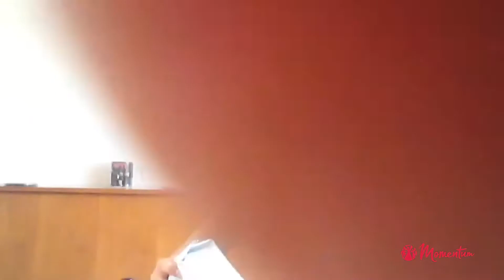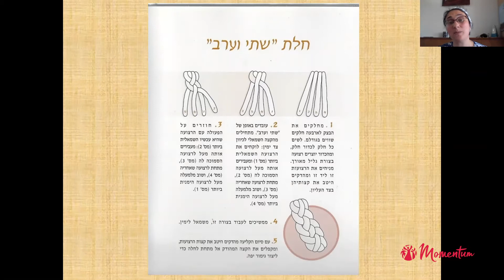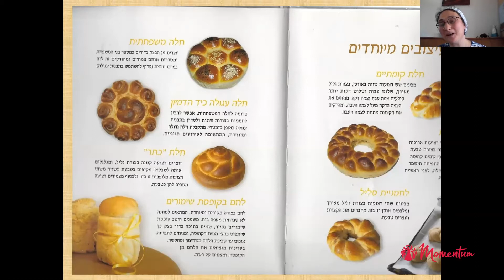Cекреты маминой халы | Др. Шуламит Копелиович